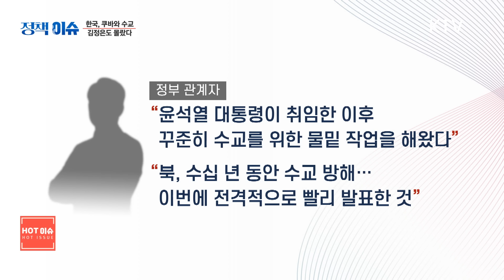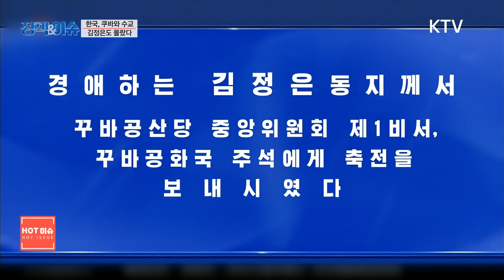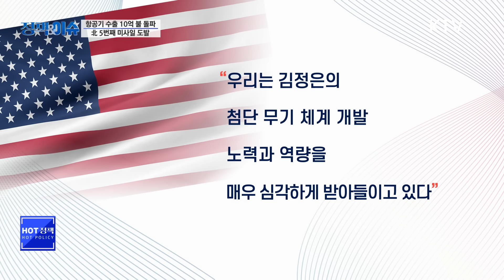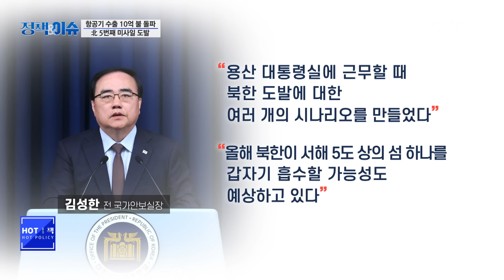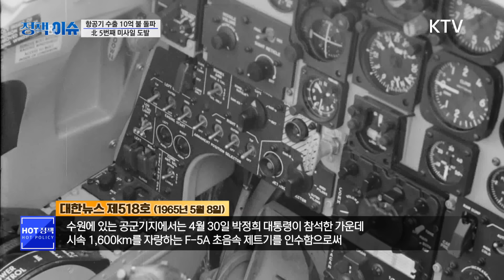생방송 정책&이슈｜북 5번째 순항 미사일 도발...대북 강경책 분열, 미국 정권 교체 노린다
✔북한 형제국 쿠바와 수교…유엔 회원국 중 시리아만 남았다

✔한국 항공기 수출 10억 달러 돌파…北 5번째 미사일 도발